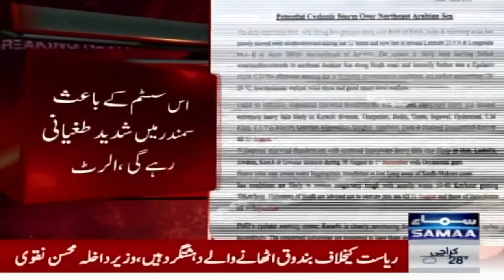Cyclone in Pakistan | Situation out of Control | Latest Update | SAMAA TV